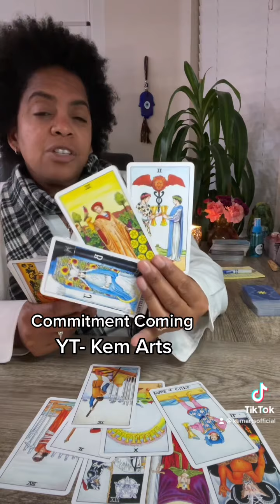Commitment Coming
Greetings Everyone 🧿⚖️

General Reading for your Rising, Sun, Moon, Venus, Jupiter & Mars. Take what resonates & leave the rest on the Eye of Ra.

*Spiritual Guidance & Mentoring, Long Distance Reiki or to Book Your Private Readings

*Tik Tok @kemartstarot & Back Up TT- KemArts2020 & @kemartsofficial
*Clubhouse @lrwill2

UPDATE ‼️‼️‼️

Friday - Bonus Readings
Scorpio/Sagittarius 13th Sun Signs/Cuspers

Kem Arts Book Club/Journaling
Every Sunday 12PM-1PM CST

$25/10min
$50/1 Question
$75/2 Questions

All Private readings are pre-recorded & send by private video link to your email within 3-5 days of purchase. No FaceTime or Zoom. ‼️

🚨PAYMENT OPTIONS‼️

Yours truly,
Kem Arts